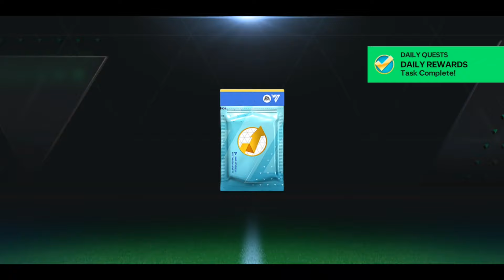FC MOBILE 24 H2H GAMEPLAY BEST BUILDER SQUAD BEST LONG FREE KICK GOAL REVIEW 🔥 🥵,